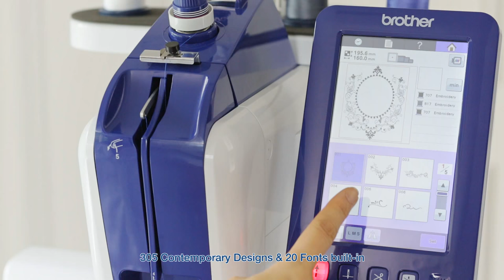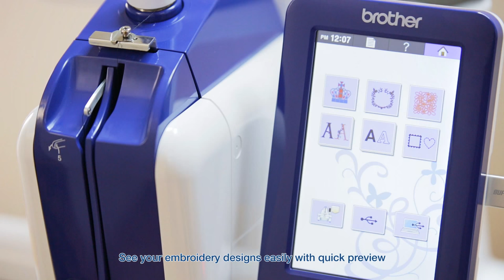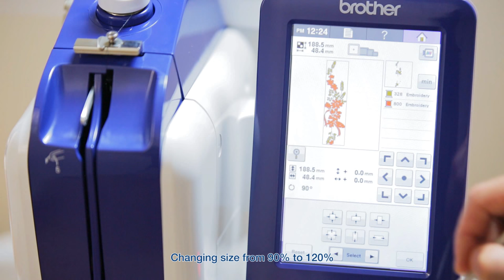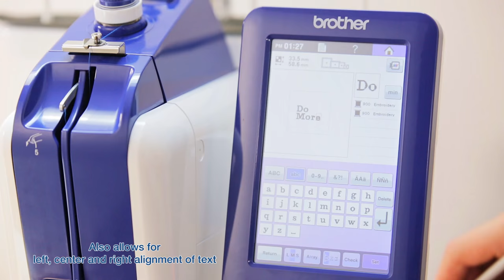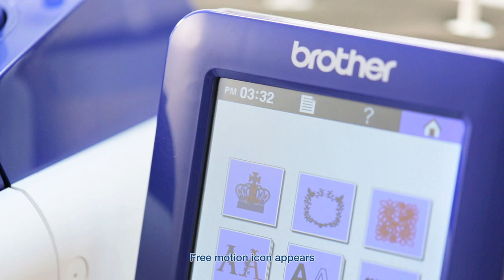Main features - Brother VR embroidery machine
The VR is a completely new concept in embroidery. For the first time, hobbyists and enthusiasts can buy a machine that combines commercial features and functionality with easy-to-use technology and advanced levels of customisation; all in the comfort of your own home.
Take on large projects using the 200 x 200mm (8"" x 8"") embroidery area, giving you the creative space to design without limits.